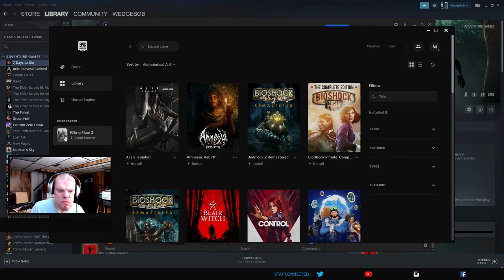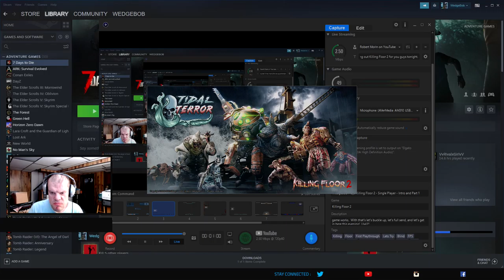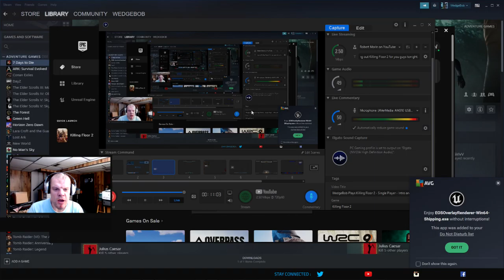WedgeBob Tries Killing Floor 2 - Single Player - Initial Gameplay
Good evening, everyone!  WedgeBob, the Survival_Panda here!  Tonight I am going to be trying out some Killing Floor 2.  Here we will be learning how to play, and getting into our first map.  With this, let's buckle up, let's full send, and let's get in here, and have fun this evening!  UwU!!